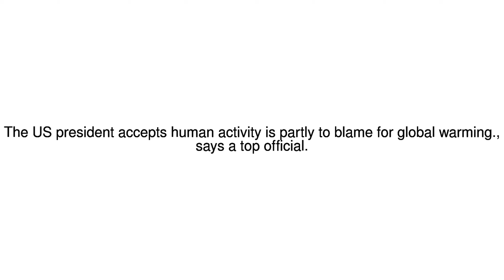News Update Trump 'does believe in climate change', as US ambassador to UN 04/06/17